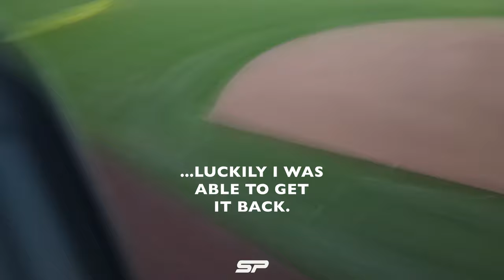I LOST MY DRONE AT 25 FEET?!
As content creators, timing is everything. However, what can't be lost is our attention to detail. This video serves as a reminder that we should always be mindful of our surroundings, even when trying to get the perfect shot.